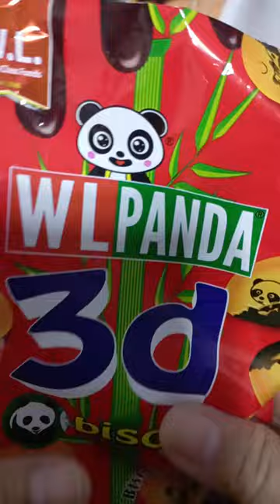W. L.WORLD CLASS FOOD wl panda 3d biscuit 3d biscuit with real chocolate fillings